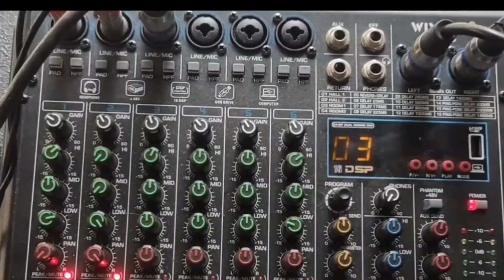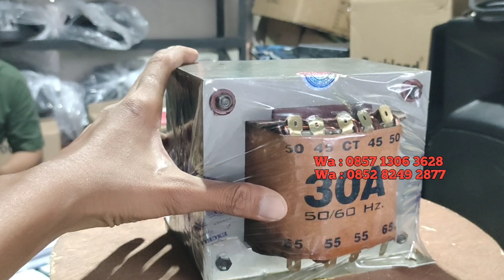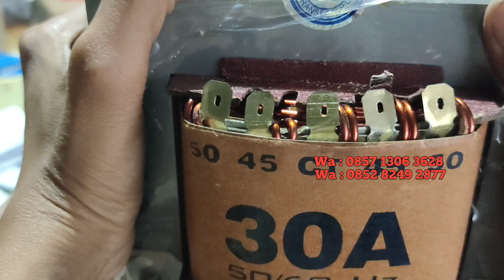REVIEW TRAVO KOTAK 30A 65V Excell ASLI PRODUK SURABAYA